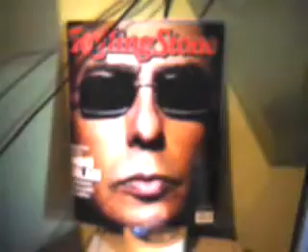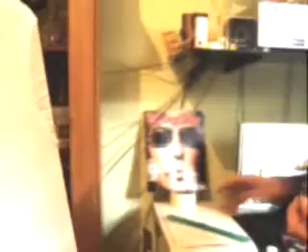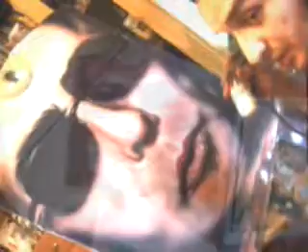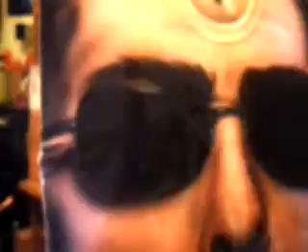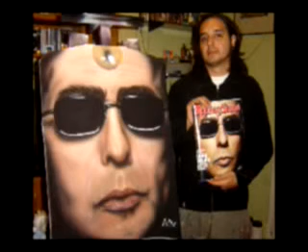airbrush aerografia indio solari